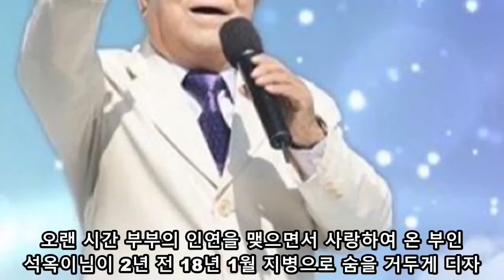송해 실제 나이 출연료 전국노래자랑! 송해의 아들은 어떻게 되었습니까 충격적인 사실이 드러났다! - CC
송해 실제 나이 출연료 전국노래자랑! 송해의 아들은 어떻게 되었습니까? 충격적인 사실이 드러났다!